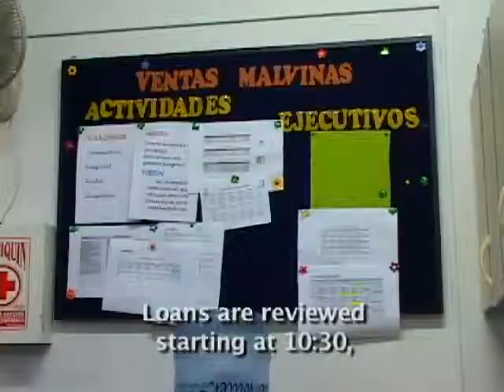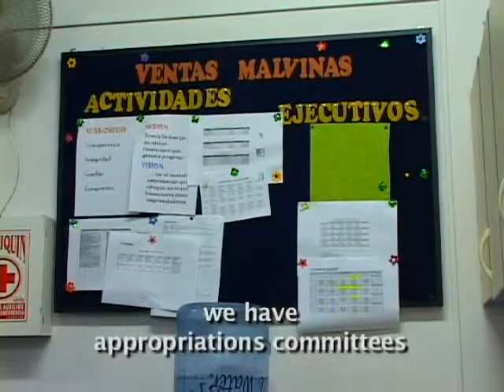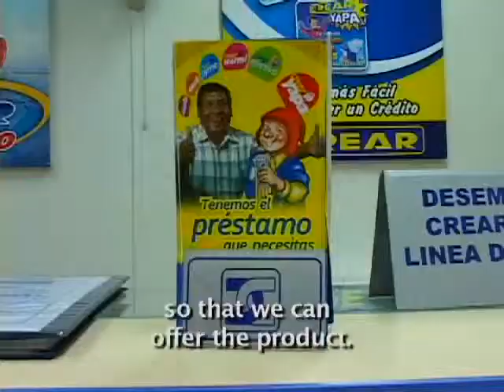Microfinance in a Dynamic Market: Financiera CREAR Peru Part 1 - Marcos Corrales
In this video series-1, Marcos Corrales, manager of Financiera CREAR's Lima regional branch (Peru), talks about the success factors that contributed to the strong growth and performance of their lending activities. Peru is one of the most dynamic microfinance markets in the world. Marcos, who heads seven branches, tells that they started as an NGO 12 years back and have converted to for- profit venture. CREAR serves the micro-credit sector basically the micro-entrepreneurs. He further informs about loan products in their portfolio for various purposes such as for working capital, home loan etc.